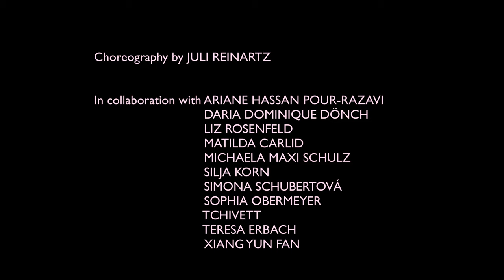Contours - image only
Choreography by Juli Reinartz
In collaboration with Ariane Hassan Pour-Razavi, Daria Dominique Dönch, Liz Rosenfeld, Matilda Carlid, Michaela Maxi Schulz, Silja Korn, Simona Schubertová, Sophia Obermeyer, Tchivett, Teresa Erbach, Xiang Yun Fan
Cinematography by Imogen Heath
Camera Assistance Mouna Abo Assali
Lyrics by Juli Reinartz
Set and costume by Juli Reinartz
Light Design by Hanna Kritten Tangsoo
Technical Set-Up Arnaud Lesage
Make-Up and Styling by Nuria Heyck
Make-Up Assistance Sarah Wendt
Administration and PR Michaela Maxi Schulz
Audio description by Emmilou Rössling
In collaboration with Silja Korn
Music description by Iftah Gabbai

With support from the Impact funding of Senate Department of Culture Berlin, Uferstudios and PSR / Heizhaus.

Rehearsals for "Contours" started in the frame of Netzwerk MAKING A DIFFERENCE: SOPHIENSÆLE, Tanzfabrik Berlin, Uferstudios, tanzfähig, Hochschulübergreifendes Zentrum Tanz Berlin, TanzZeit, Diversity.Arts.Culture and Zeitgenössischer Tanz Berlin. MAKING A DIFFERENCE is funded by TANZPAKT Stadt-Land-Bund paid from funds of the Federal Government Commissioner for Culture and Media and Senate Department of Culture Berlin / Co-financing fund